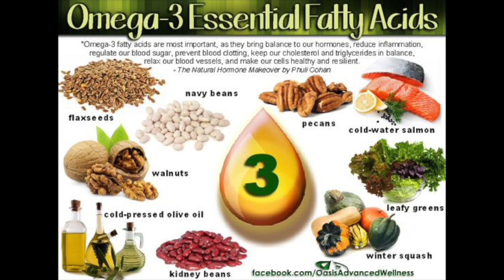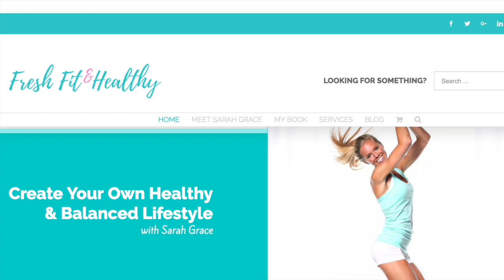Vegetarian and Vegan Diets: 9 Nutrients You May Be Missing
What do you need to be aware of as a vegan or vegetarian?? In this video, as a dietitian I break down all the key nutrients you have to be aware of.

Want to work with me as a dietitian and/or with a MS in sports nutrition to reach your BIGGEST goals? Whether an athlete or simply a busy human being wanting a BLUEPRINT to feel and look their best, I'd love to see if we are a good fit!

Are you a dietitian wanting to take their business online?